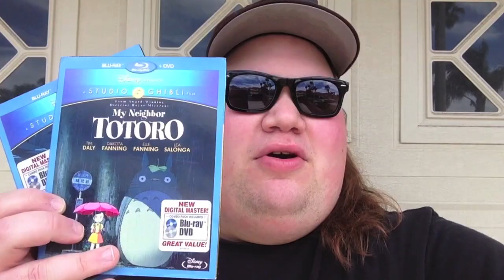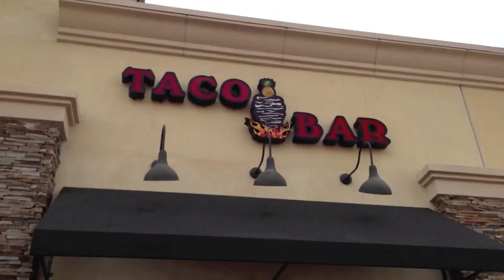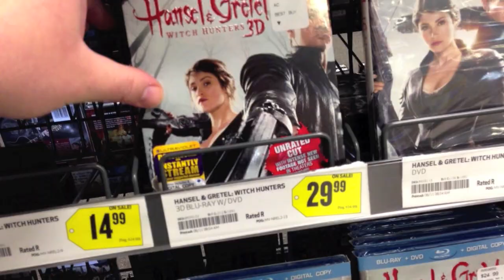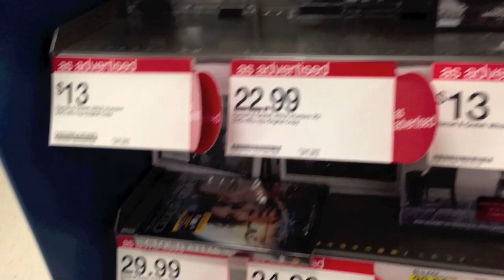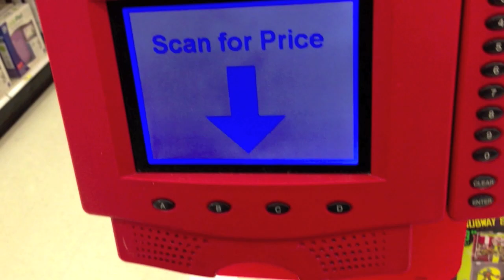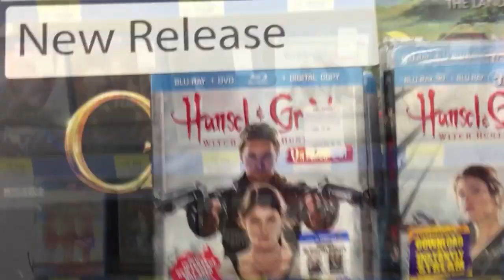Blu-ray / Dvd Tuesday Shopping 6/11/13 : My Dvd Collection Series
I also talk about the Blu-ray Give away contest I have going on.